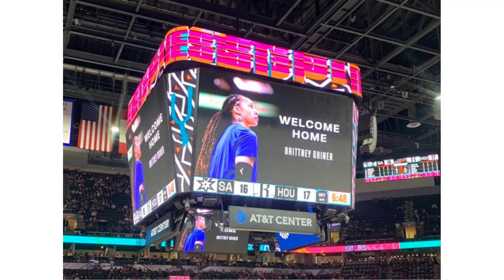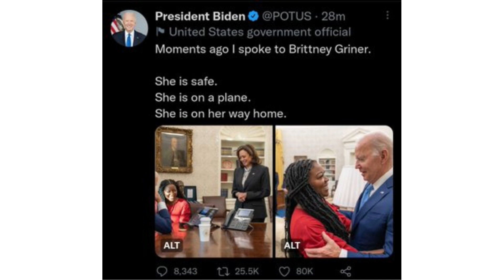Brittany Griner is freed from Russian prison and home to the USA